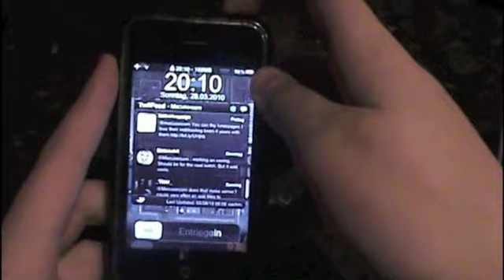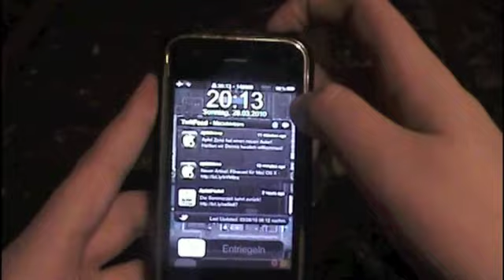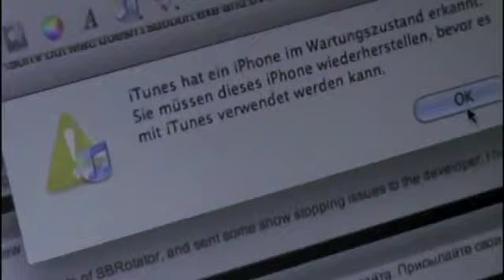How To: iPhone in den DFU Mode / Recovery Mode bringen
Dieses Video zeigt wie man ein iPhone in den DFU Modus / Recovery Modus bringt.